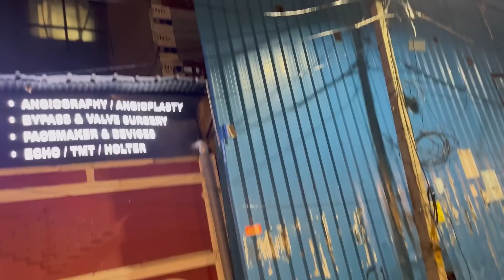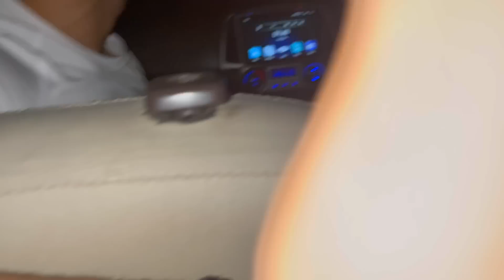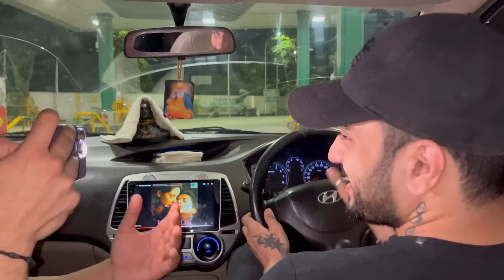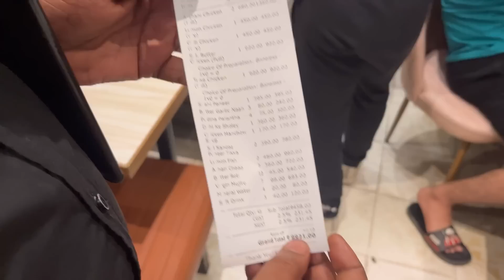Ghost Vlog BTS